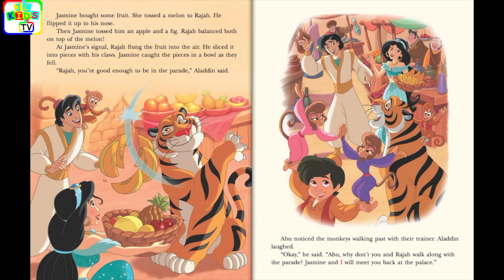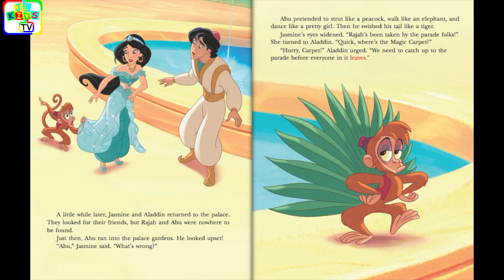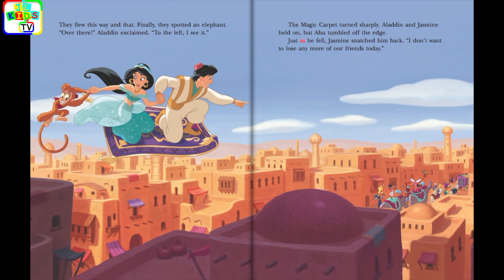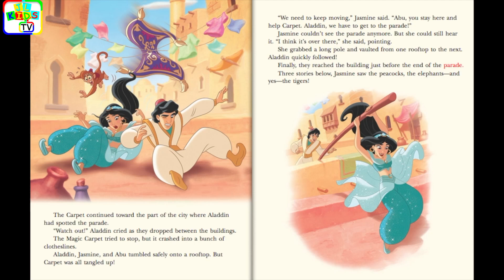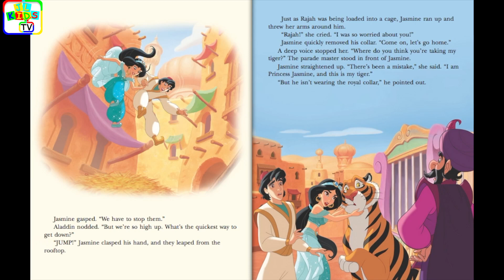Aladdin Read Along Storybook, Read Aloud Story Books, Books Stories, Aladdin - Runaway Rajah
Aladdin - Runaway Rajah, Aladdin Read Along Storybook, Read Aloud Story Books, Books Stories, Bedtime Stories, this is a read along story book. It’s read to you aloud, you can read along with the story. It’s also Ideal for bedtime stories.

Read from Original Book: Aladdin - Runaway Rajah.